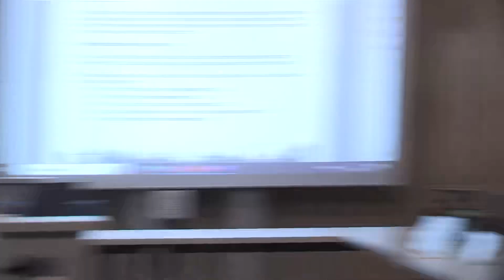Andrew Varney concern about void housing from Growth and Regen Scrutiny 28th September 2023